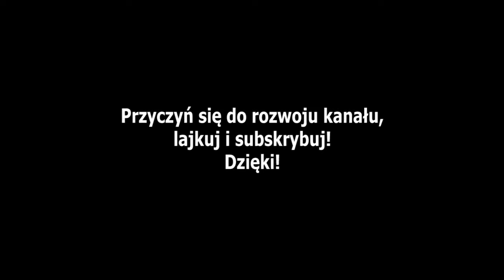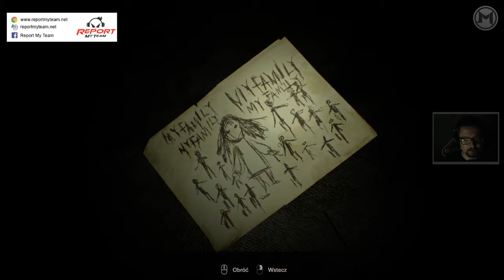Resident Evil 7: Biohazard - Let's Play #8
Rodzina, domek na wsi, wszystko było by ok gdyby nie to że cała rodzinka jest popaprana xD